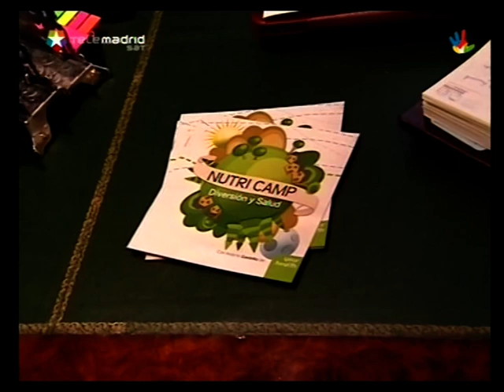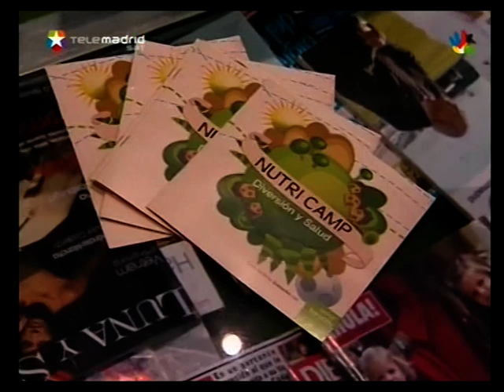VTS 02 1